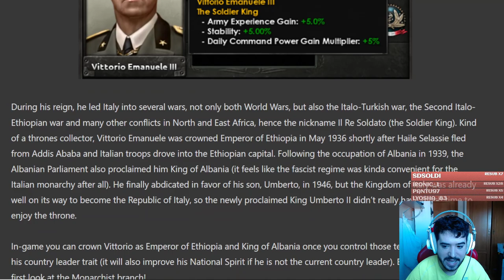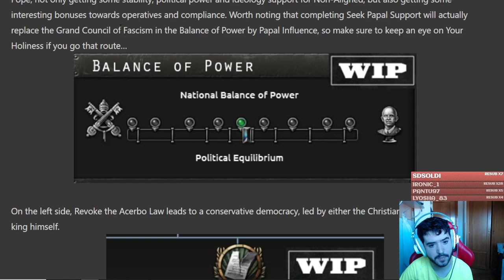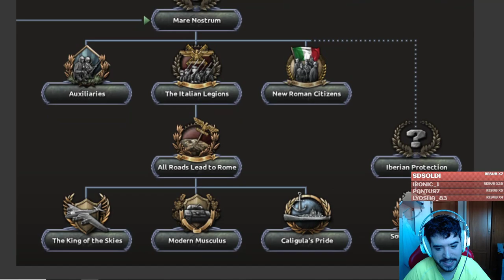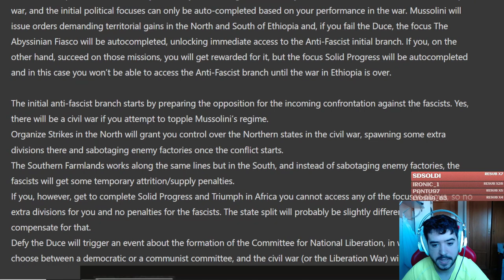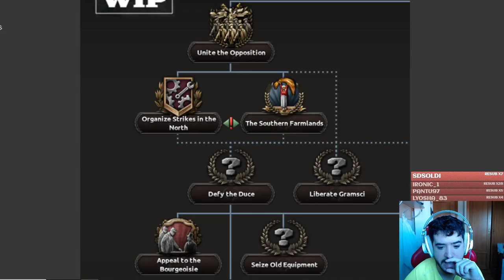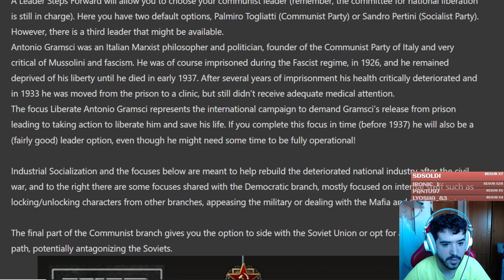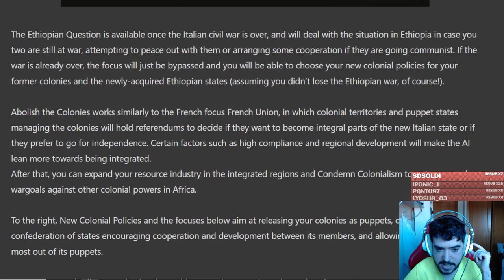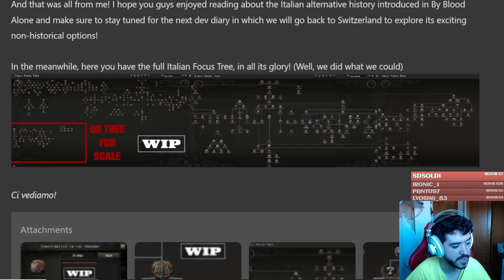Restaura el Imperio Romano (LATAM incluída) con Italia en By Blood Alone!